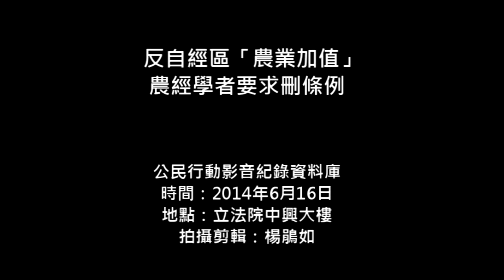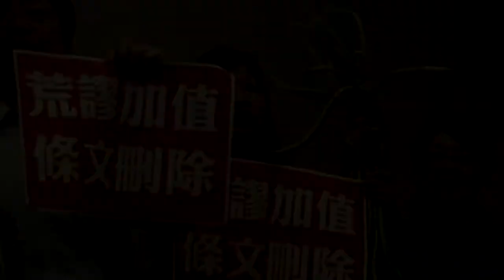2014.06.16 反自經區「農業加值」 農經學者要求刪條例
改寫自會後新聞稿

在立法院臨時會審查自由經濟示範區特別條例（草案）前，包括台灣大學經濟學系主任鄭秀玲、台灣大學農業經濟學系主任吳榮杰、中興大學農業政策研究中心教授陳吉仲、台灣大學生機系退休教授謝志誠及農民、消費者代表召開記者會，指控自經區特別條例荒謬滅農，並表達反對「農業加值」置入自經區立場，與會者共同呼籲： 自經區特別條例「農業加值」相關條例應予以刪除。

來自宜蘭的稻農吳佳玲說，自經區開放讓中國農產品可以直接掛上MIT，這種做法根本就是要台灣農民替中國農產品背書，政府這樣做有先問過台灣農民嗎？
謝志誠教授則回顧2012年才修正、以「推動自由化、國際化，促進人員、貨物及技術流通，提升國家競爭力」為目標的「自由貿易港區設置管理條例」（簡稱「自貿港區條例」），並從自貿港區條例的角度審視「自由經濟示範區特別條例」（簡稱「自經區條例」），指出自經區條例所宣示的「前店後廠」、「農業加值」等在自貿港區都可以進行，不先把自貿港區的績效做起來，卻急著推動自經區條例，廣設自經區，還不是為中國開大門，讓目前還沒有准許輸入的2,186項管制物品（包括830項管制的農產品原料）通通可以進來；官員一直在說，要「做大原有的餅」，要「農業加值」，說穿了只是要搞大「加工業者」的餅，要為「中國農業」加值罷了。

陳吉仲教授強調說，農委會主委一直強調自經區沒有開放中國830項管制的農產品進入，且不斷說明自經區生產的食品全部外銷，這是在玩文字遊戲和公然說謊。自經區條例第四十二條第一項就說，台灣將開放管制的中國830農產品進口，而第二項的內容即表示，若生產出來的食品加工品屬於對中國管制農工產品，則必須全部外銷，若是非管制性產品，則可內外銷。針對國發會主委管中閔之前表示反對自經區者「如果刻意戴著墨鏡來看事情，黃金也看成瀝青」，陳吉仲教授更進一步公開喊話，反對自經區的學者及公民都有非常確切的數據和論述可以證明自經區的衝擊，與農委會主委等來一場公開辯論，大家一起來把問題講清楚。